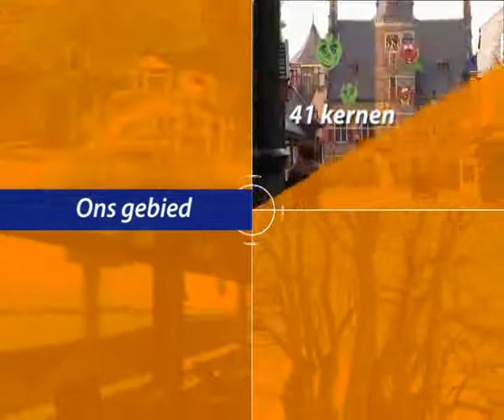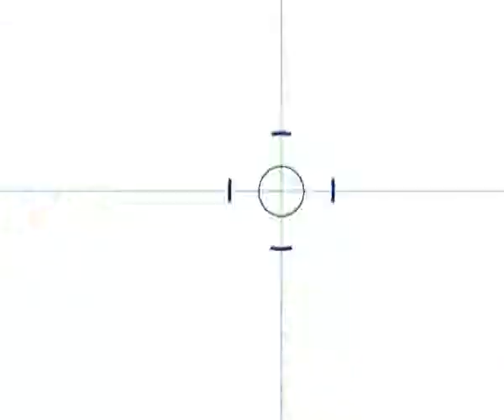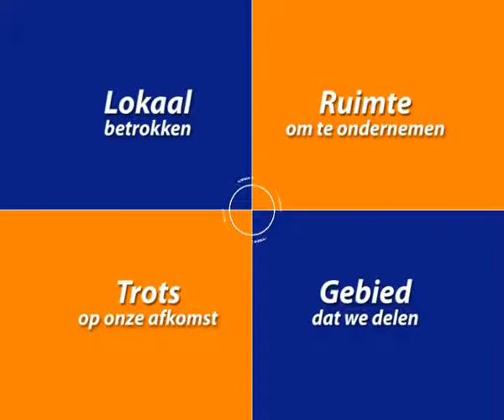Rabobank fusie film